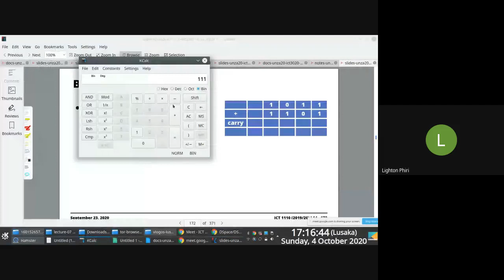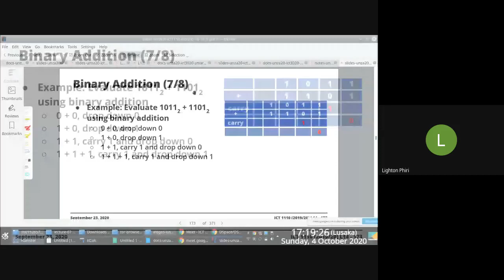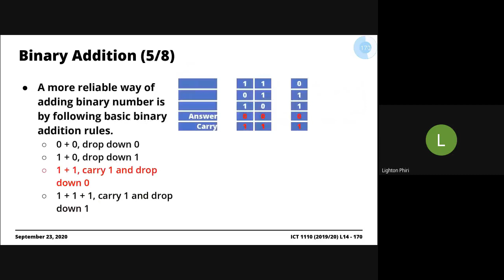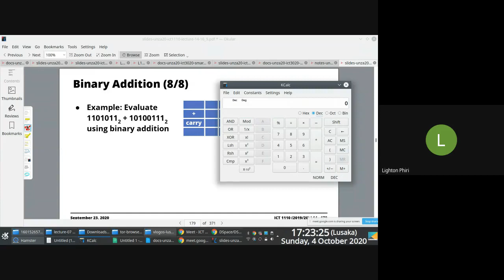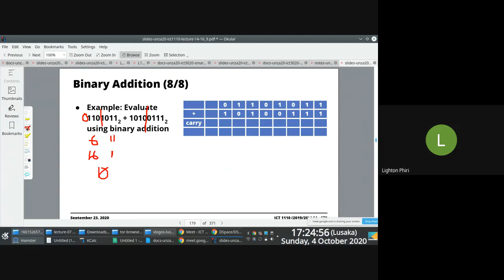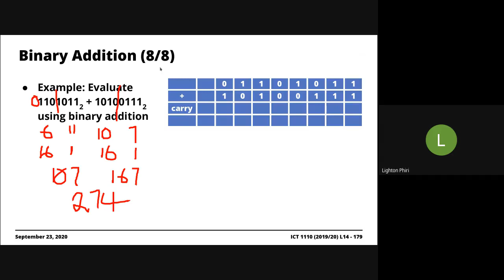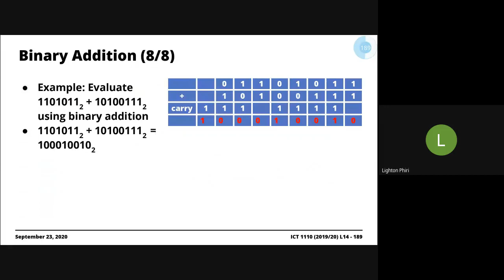[Illustration] Binary Addition Demonstration With Examples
Excerpt from Lecture Series #14 No. 7: Number Systems and Representation [1, 2, 3].

Exercept illustrating binary addition, with examples